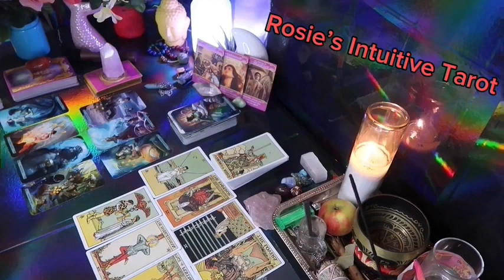LEO ❤️YOUR PERSON IS HAVING A HUGE SUDDEN REALIZATION ABOUT YOUUU” 💗🤯MID MAY 2024 LOVE TAROT🔥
Leo Love
Leo 2024
Leo today
MAY